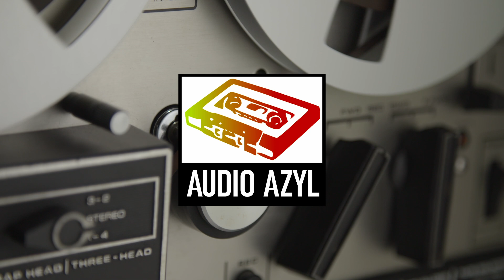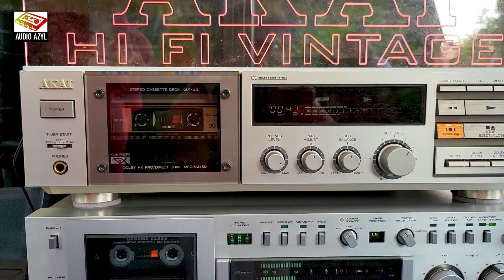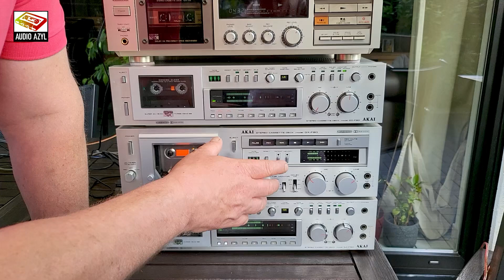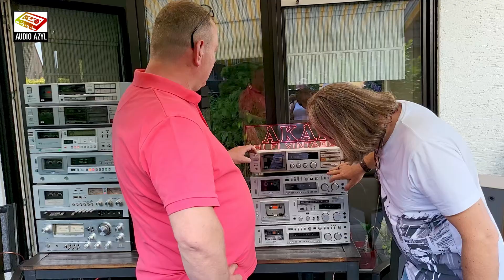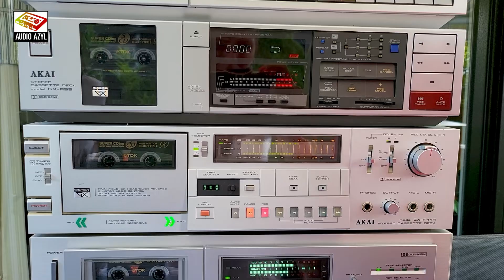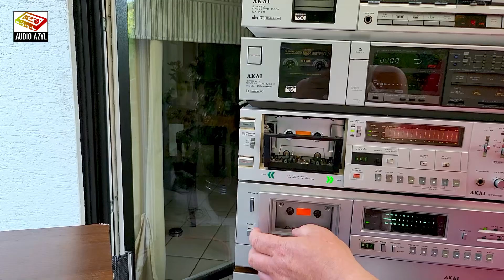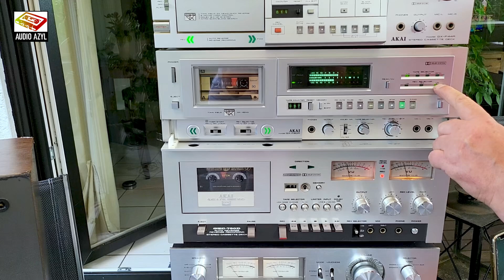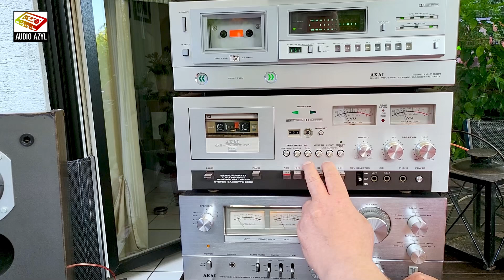Akai - jak rozpoznać fana: Audio Azyl #249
Dzisiaj zabieramy Was na spotkanie z Tomkiem i jego zestawami AKAI których jest oddanym fanem...
Serdecznie zapraszamy !